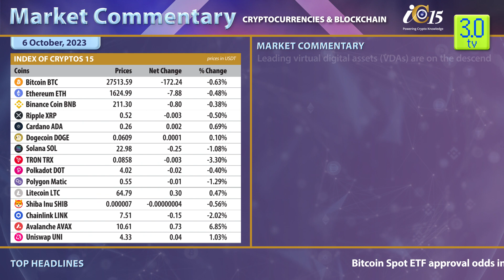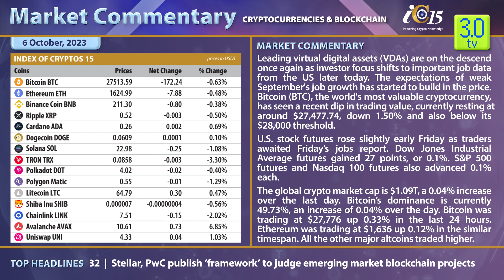MARKET COMMENTARY - 6th October 2023 | 3.0 TV